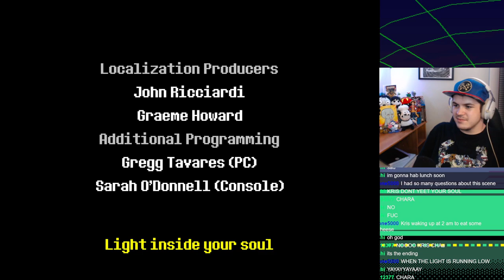VOICE ACTORS play DELTARUNE Chapter 1 (Part 2)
VOICE ACTORS play DELTARUNE Chapter 1 (Part 1)
Josho and his friends voice act Deltarune!

rest of thumbnail by meee!